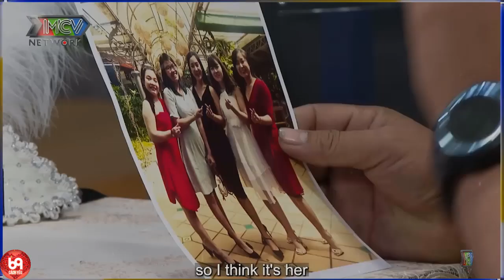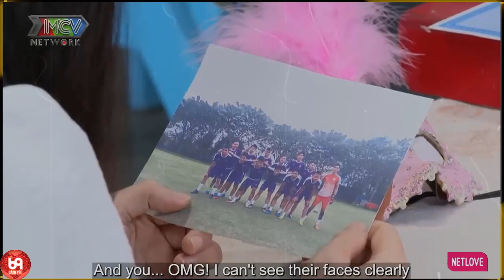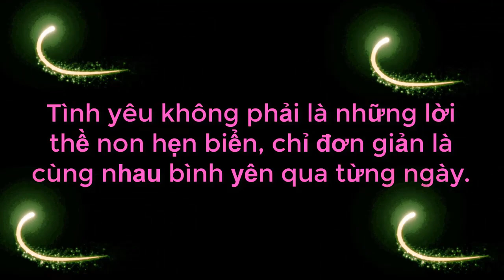Thiếu Gia Chân Chất Hơn Nông Dân Đi Tìm Vợ Nhưng Thể Hiện Sức Mạnh Làm Khán Giả Cười Bò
Thiếu Gia Chân Chất Hơn Nông Dân Đi Tìm Vợ Nhưng Thể Hiện Sức Mạnh Làm Khán Giả Cười Bò | 69 CÁCH YÊU
69 Cách Yêu là trang cập nhật những chương trình hẹn hò, ghép đôi, mai mối hot nhất hiện nay BẠN MUỐN HẸN HÒ, HẸN ĂN TRƯA, VỢ CHỒNG SON, YÊU LÀ CƯỚI, MAI MỐI CÙNG NGƯỜI LẠ